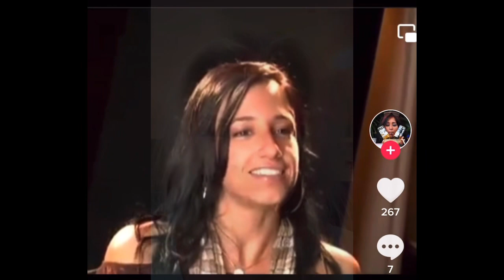RHONJ S13 EP4 Seeds Are Sown & Cheating Rumors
It's my Birthday! We go over the best gossip from the week about RHONJ. Joe Gorga flirting hard with a woman on video. Danielle Cabral off camera charity event and previous reality show where she is Ms Staten Island in Hollywood? I share what Andy Cohen secretly thinks about Luis Ruelas new Company. I thank you for my bday messages. We then move on to my cut through the BS recap of RHONJ S13 S4 and we have some fun along the way.

Credits: WWHL, BravoTV, Trefab2022, MTV - True Life